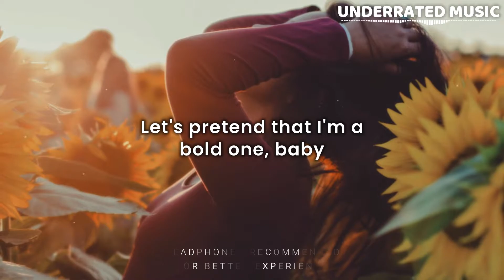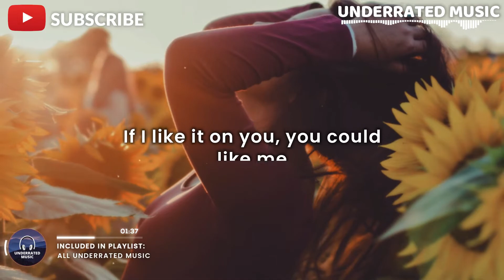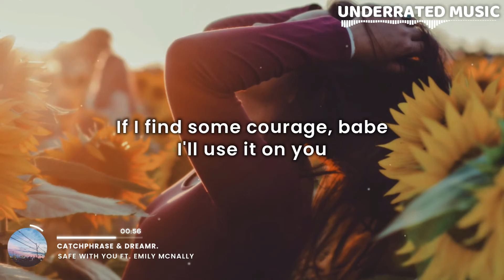Catchphrase & dreamr. - Safe With You Ft. Emily McNally (Lyrics)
x Catchphrase & dreamr. - Safe With You Ft. Emily McNally

🎶 - I was scared to fall but I feel safe with you!!!

x dreamr. ✔

Time Codes:
Verse 1: 0:00
Pre-Chorus: 0:27
Chorus: 0:43
Post-Chorus: 1:02
Verse 2: 1:15
Pre-Chorus: 1:23
Chorus: 1:31
Post-Chorus: 1:50
Bridge: 2:01
Chorus: 2:17
Post-Chorus: 2:37
Outro: 2:54